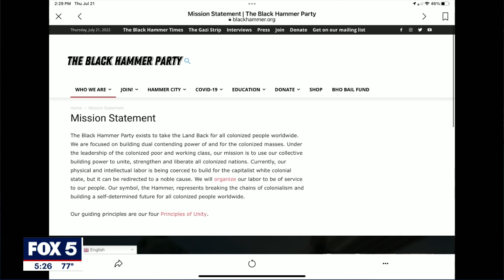Leader of Black Hammer Party and follower arrested in Fayetteville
The men arrested in a bizarre case of kidnapping and assault are said to be the leader of the Black Hammer Party and a follower.